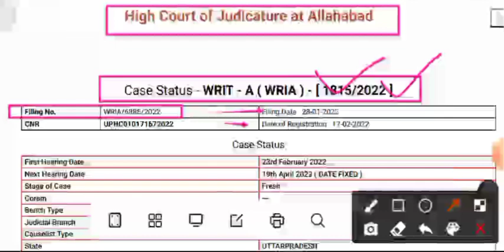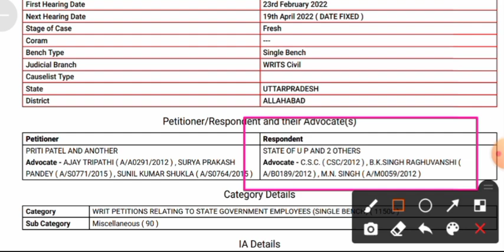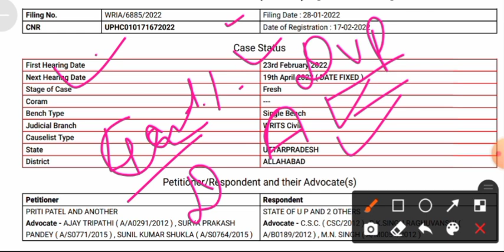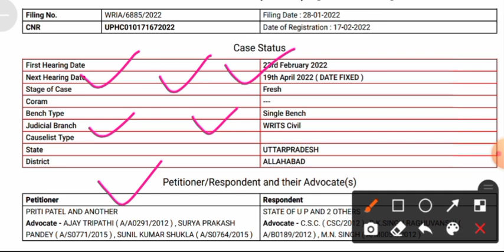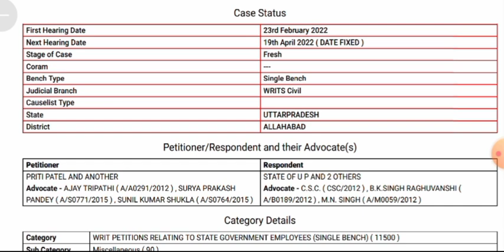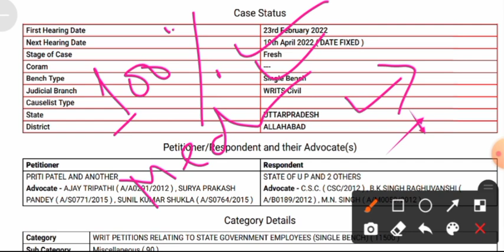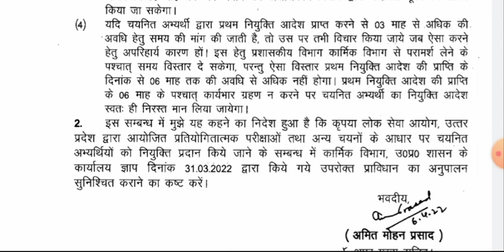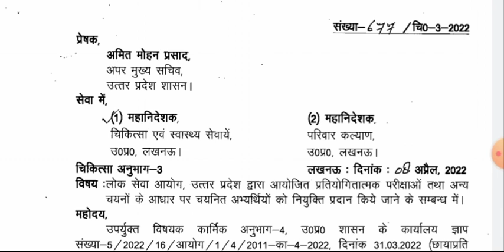UPPSC STAFF NURSE JOINING UPDATE | UPPSC स्टाफ नर्स जॉइनिंग पर लगी रोक। अब जॉइनिंग कब तक होगी ?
UPPSC STAFF NURSE JOINING UPDATE

up nhm result kab tak ayega,
nhm 2400 new update,
nhm update
nhm result,
uP nhm result update,
up nhm news,
up nhm staff nurse update,
nhm 2400 result,
up nhn 2400 ka result kab tk ayega,
2400 result,
nhm 2400 result,
nhm result kab tak,
kab ayega result,
nhm 2400 result date,
nhm 2400 result update,

UP NHM 2700+1400 Result 2021,UP NHM ANM RESULT, Up nhm result latest news, UP NHM ANM RESULT 2021,

UP NHM ANM ( 2700+1400 POST ) Result 2021 || Up nhm anm result || Up nhm result latest newe
upnhm,